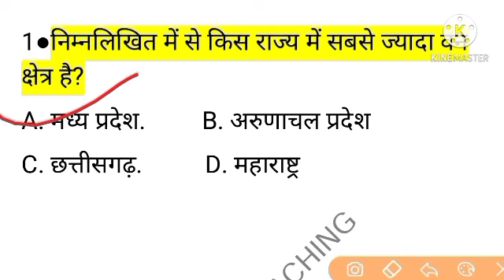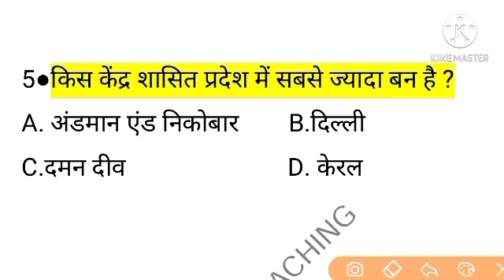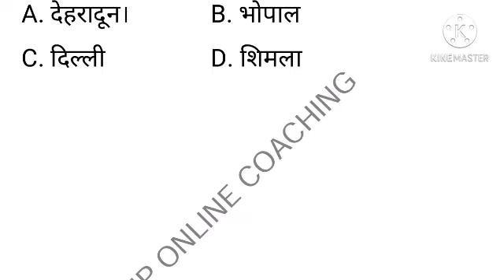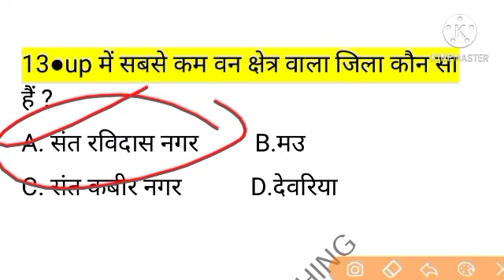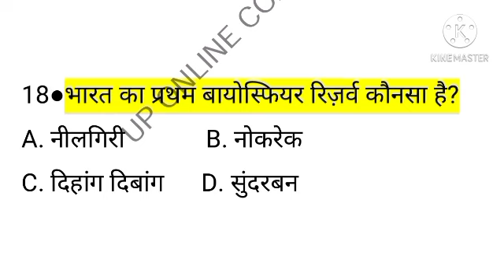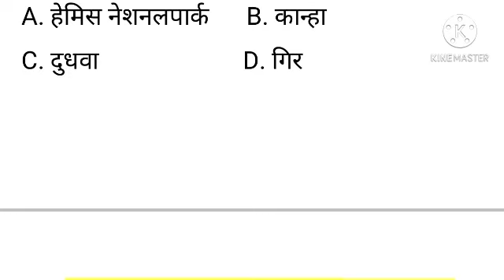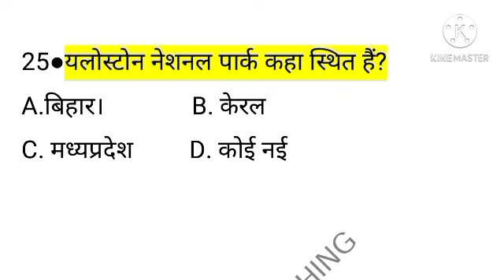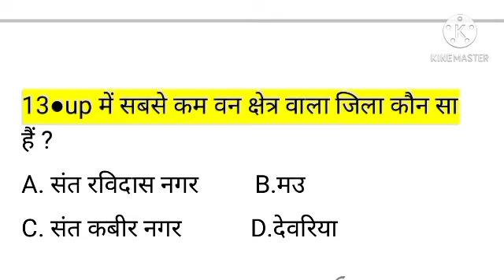UPTET 2020,Environment,part-8, Best 500 important Question, ,Super tet 2021,